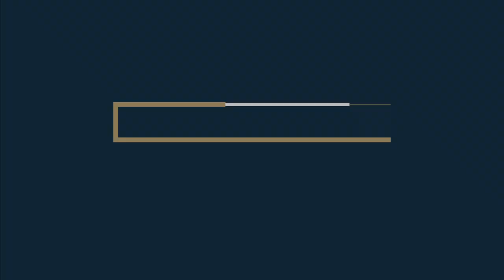The U.S. Nuclear Deterrent and the Military Buildup of our Adversaries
Rebeccah Heinrichs, IWP Adjunct Professor, discusses "The U.S. Nuclear Deterrent and the Military Buildup of our Adversaries" at the IWP Chancellor's Council Meeting on September 28, 2022